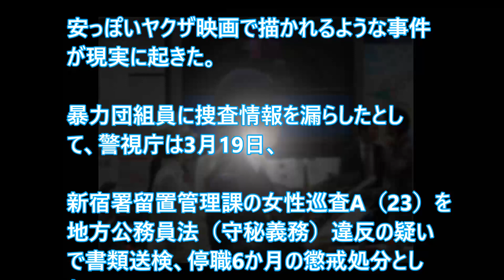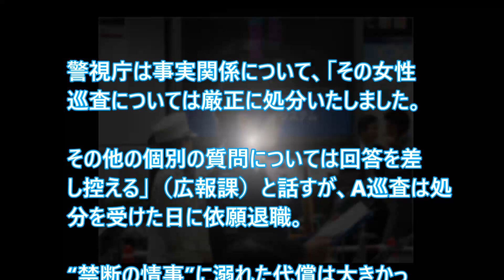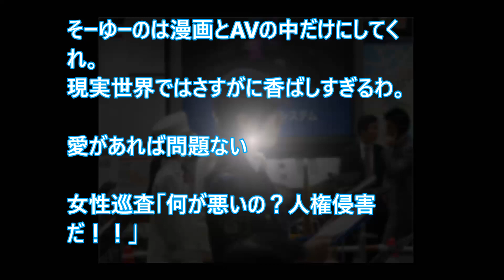女性巡査、ヤクザと交際で情報漏洩＆別の警官と○○も！？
【関連動画】
暴力団と交際をして操作情報を漏洩していた23歳女性巡査(新宿署)を特定か？犯行動機について明らかに！！

警視庁女性巡査が暴力団員と交際 警察署内で知り合ったか 3月19日 12時04分

山口組 ...組員と交際の２３歳女性巡査　組員に捜査情報漏洩で書類送検 - 今日のニュース

※音声版【博多金塊窃盗】捜査情報漏えいか　愛知県警、複数の警官　逮捕前、容疑者に

TBS・報道特集が警察情報を犯罪者に提供… 金平茂紀がのりこえねっとの作戦会議で

官邸筋が前代未聞の内閣情報調査室と公安警察を駆使【ネット ＴＶ ニュース.報道】月刊タイムス 2017/06/06

石川さゆりの元パトロン、警察に裏情報提供で重大事件摘発か　不可解な山口組元顧問逮捕 - 今日のニュース